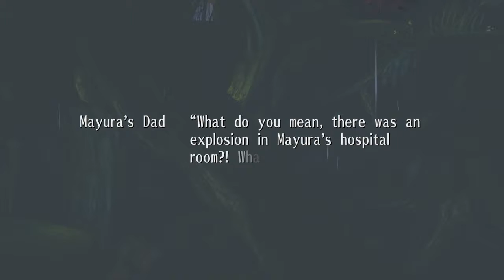Exist Archive Part 22